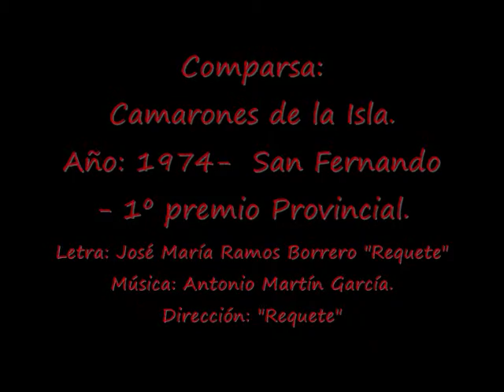Camarones de la Isla.- Comparsa.- Año: 1974.- Pasodoble: Buenas noches angelita.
Comparsa: Camarones de la Isla.
Año: 1974-  San Fernando - 1º premio Provincial.
Letra: José María Ramos Borrero "Requete"
Dirección: José María Ramos Borrero "Requete"